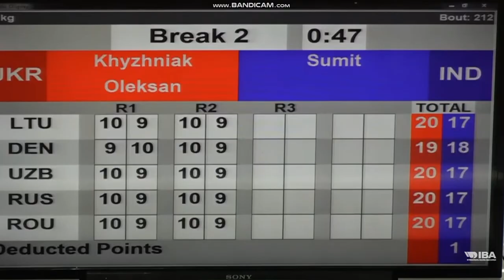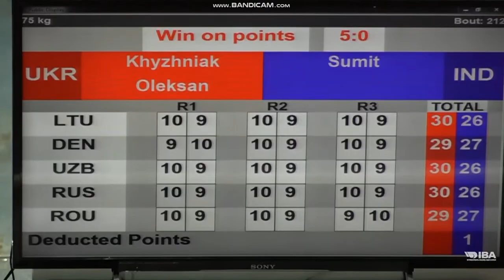🇺🇦 ХИЖНЯК победил в ''рубке'' индуса Сумита в 1/8 Кубка Странджа-2022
All videorights by IBA Boxing ©